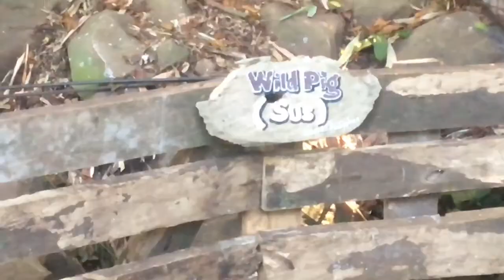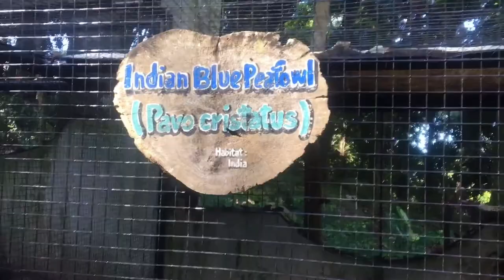Mantianak Park Sugbongcogon Mis. Or. with my mother | birds special talent at the last part.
It called Mantianak Park because the place before was known as enchanted or mysterious. Some said they heard a crying baby and they thought it was a mantianak.
Mantianak or tyanak is one of the Philippine mythical creature.

👉🏻The Tiyanak (also Tianak or Tianac) is a vampiric creature in Philippine mythology that takes on the form of a toddler or baby. Although there are various types, it typically takes the form of a newborn baby and cries in the jungle to attract unwary travelers.